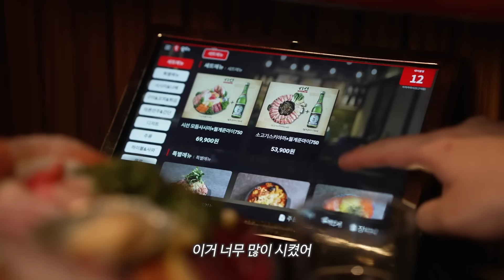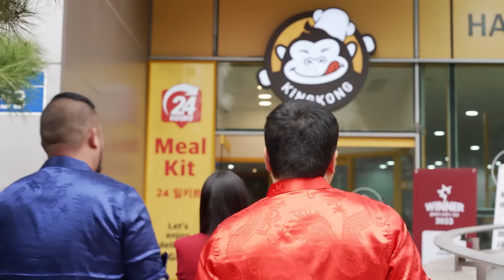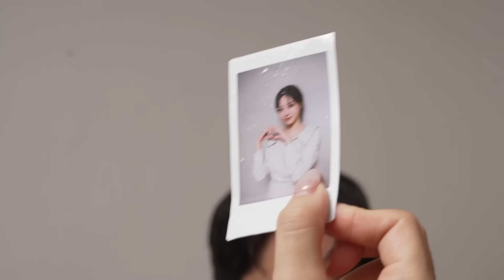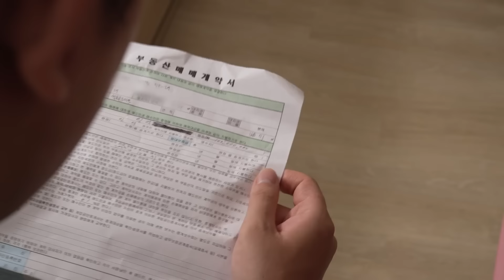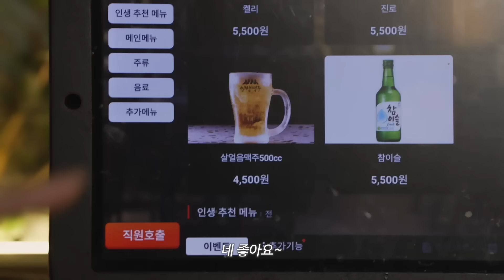(ep.1~10) 조폭여친과 함께하는 연애스토리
조폭여친 몰아보기편!!! 재밌게 봐주세요~!